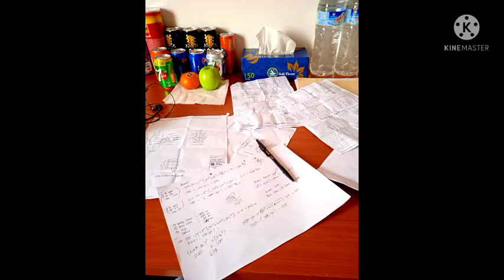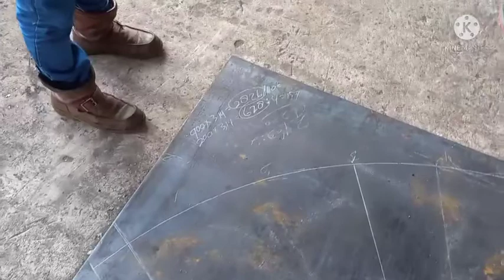“you must be joking” How Dry kernel blower cyclone is made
preparation process planning and execution of the method and formula for making dry kernel blower cyclone

prose persiapan perencanaan dan eksekusi cara dan rumus pembuatan dry kernel blower cyclone